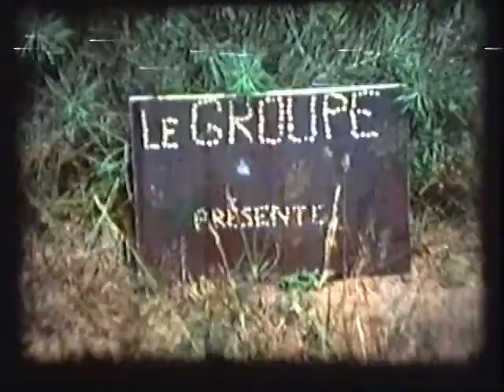CREUTZWALD 1976 "LA RAGE DE VAINCRE"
Ce film amateur a été réalisé en muet.
Il fut tourné à l'endroit même où se trouve aujourd'hui la station de lavage Leclerc.
Chaque acteur avait cotisé 5 francs pour pouvoir acheter les pellicule super 8.
Ont participé (par ordre d'apparition:
Bernard BLESS - Michel TRAUSCH - Antoine SEMINATORE
Patrice HOUVER - Pascal D'ADDARIO - Christiane BELLATEL - Dominique SEMINATORE - Sylvain BLESS - Nadia BELLATEL - Dany BLESS - Alain BLESS
Michel DIBELLA.

Caméraman : Henri BLESS
Maquilleuse: Anne-Laure BLESS
Média: Gaston SCHWINN - Républicain Lorrain
Réalisation, montage et trucage : Bernard BLESS

Ce film a un copyright .
Ce film fut invité à diffusion au festival Amateur de Cannes, dans la catégorie 8m/m.